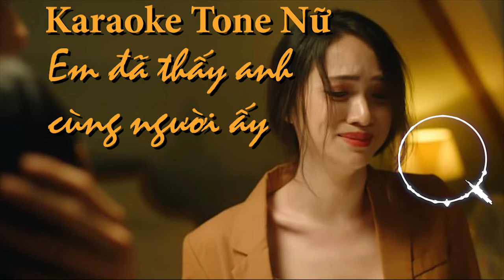[Karaoke] Em đã thấy anh cùng người ấy karaoke tone nữ |Hương Giang Idol | Kara Sub